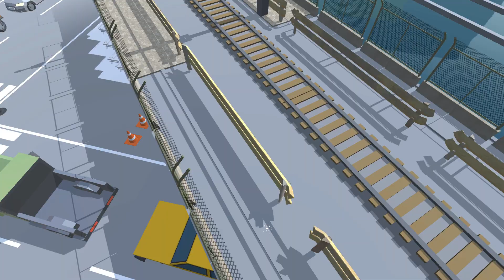Dancing Line - All Falls Down V1 No Fog FANMADE by CM1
00:00 Channel Intro
00:05 The Video